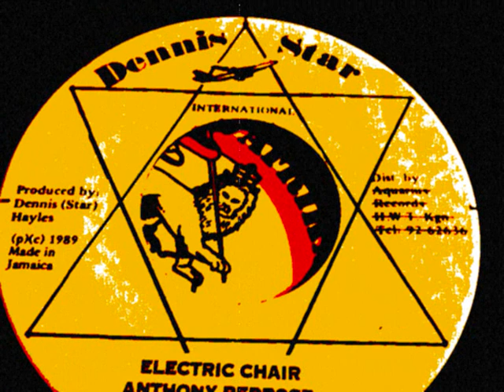Anthony Redrose - ELECTRIC CHAIR (killer!)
Anthony Redrose - ELECTRIC CHAIR - 7'' from dennis star